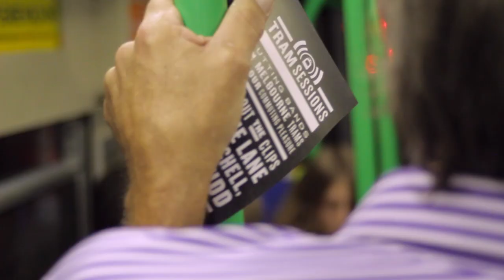DEWOLFF - Dont you go up the Sky | Tram Sessions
These Dutch boys really know how to rock!

On a packed Friday night tram, DeWolff got the throngs dancing, moving and groovin' to their rock'n'roll tunes.

As soon as they dropped their first beat, the trio had the attention of every passenger on board with their soulful vocals, ridiculously high energy melodic riffs and some very creative percussion. Yup they played the tram as a drum, hitting the poles, windows, seats, floors, even the ceiling! It was nucking futs!

Each track of theirs was welcomed by rapturous applause and hoots from the crowd as they brightened the nights of not only the commuters but also the pedestrians and traffic who happened to see the show roll by.

DeWolff is playing at The Workers' Club this Thursday the 21st of March. You must check them out!

CREDITS
Camera: Edward Rossi & Rommel Henricus
Editor: Edward Rossi
Audio: Sebastian Fiore

Producer: Nick Wallberg